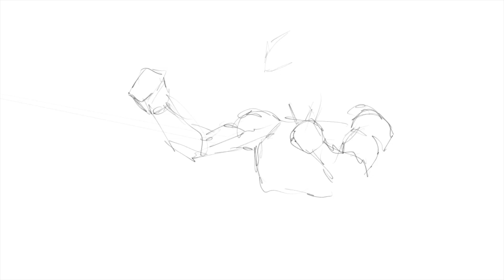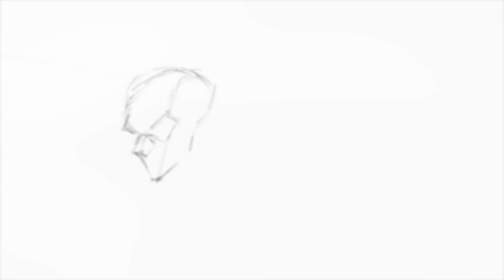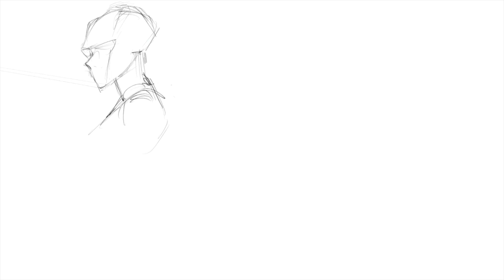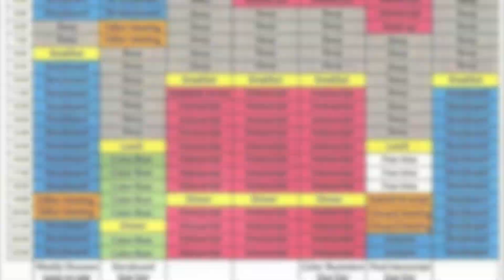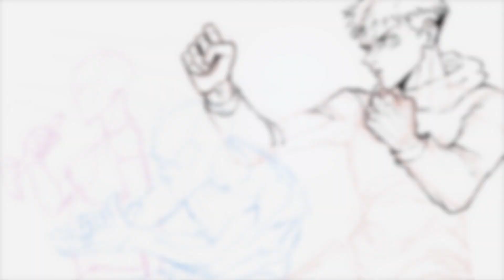How To Become a Great Artist: Watch This If you Want to Be The Best.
(in this video, i give my OPINIONS on how I think someone can become one of "the greats" or become the best.)

ddanmark00@gmail,com

►COMMISSION INFORMATION:
1) If you would like a commission of original or fan art from me, head over to my Instagram and send me a direct message
2) On my Instagram Highlights, titled: Commissions, you can find my prices and my rules.

First Class - DJ Williams
BSC State of Mind - Squadda B
Cosmic Drift - DivKid